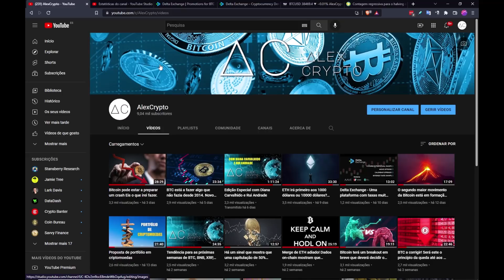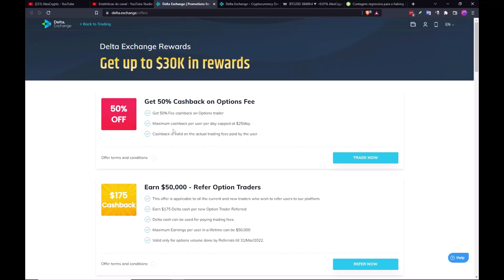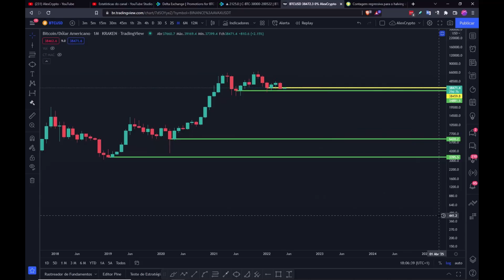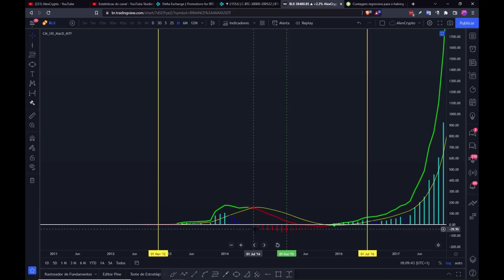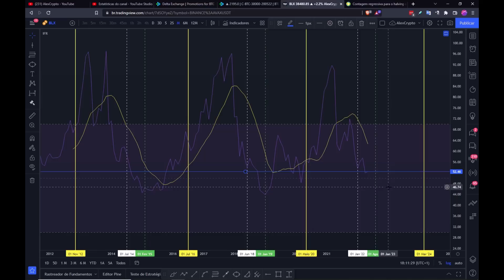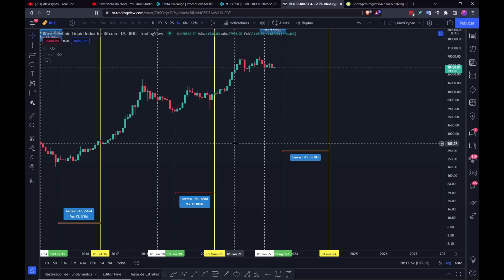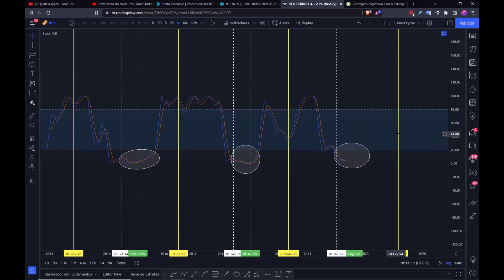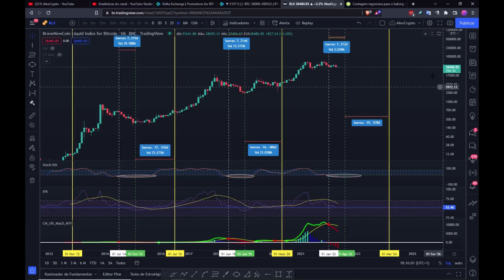Inverno crypto pode durar até agosto. Saiba porquê.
Parceiros do AlexCrypto:

Regista-te na Delta Exchange e ganha 10% em bónus no teu 1º depósito e aproveita as suas baixas taxas -»

Formação AlexCrypto:
Noções Básicas de Análise Técnica (nível elementar)

Grupo Telegram AlexCrypto -» @AlexCryptoRegulator_bot

Grupo Telegram privado AlexCryptoPremium -» @AlexCryptoPT_bot

Contacto no Telegram -» @Alexcryptoportugal